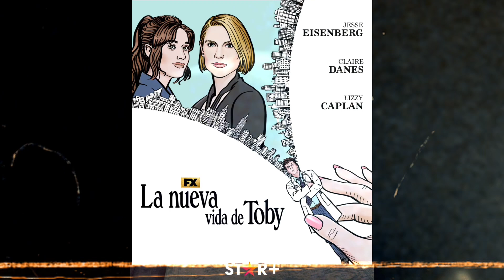LISTADO MEJORES SERIES 2023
SERIES FAVORITAS 2023:

Ted Lasso - Temporada final (AppleTv+)
Terapia sin filtro (AppleTv+)
Soy extraordinaria (Star+)
La nueva vida de Toby (Star+)
Todos quieren a Daisy Jones (Prime Video)
Bronca (Netflix)
Pequeñas cosas hermosas (Star+)
El amor después del amor.(Netflix)A small light (Star+)
The Marvelous Mrs Maisel - Temporada final (Prime Video)
Succession - Temporada final (HBO Max)
Las gotas de Dios (AppleTv+)
Vórtice (Netflix)
Barrabrava - Tempodada 1 (Prime Video)
Un cuento perfecto (Netflix)
Jury Duty (Prime Video)
Poker Face (Universal+)
La chica enmascarada (Netflix)
The Bear - Tempodada 2 (Star+)
Las flores perdidas de Alice Hart (Prime Video)
Nada (Star+)
Gen V (Prime Video)
Lecciones de química (AppleTv+)
Una familia normal (Netflix)
El encargado - Temporada 2 (Star+)
El naufragio de una diva (Netflix)
Las bucaneras (AppleTv+)
Los Farad (Prime Video)
Fellow Travelers (Paramount+)
El juego de la muerte - parte 1 (Prime Video)